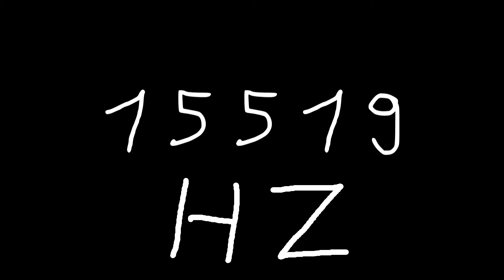15519 hz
Just sound.

chords
sounds
noise
tone
noises
tones
audio
wave
waves
sin
sine
sinus
sinoid
heart
heartbeat
resonancy